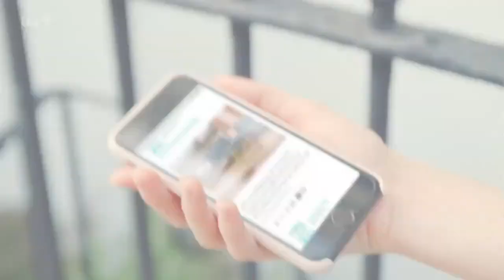This Morning With Alison And Dermot | Intro | Friday 28th April 2023 | DanTV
Presenters: Alison Hammond And Dermot O'Leary